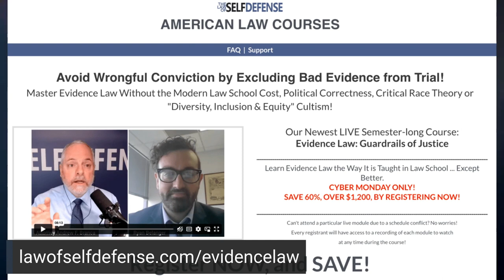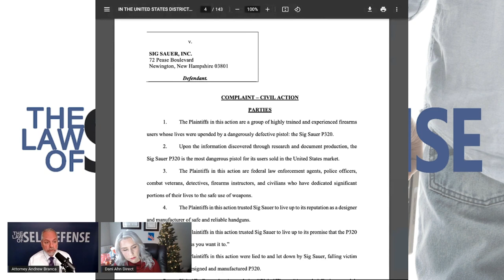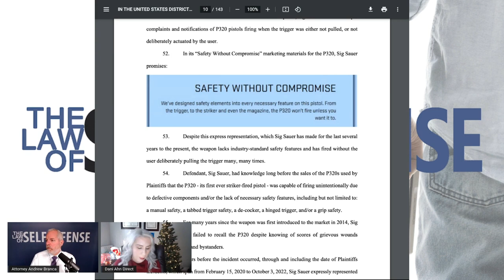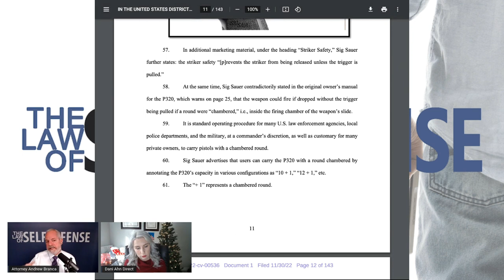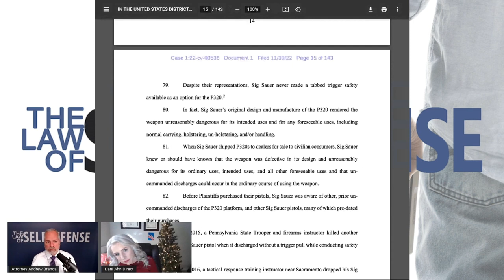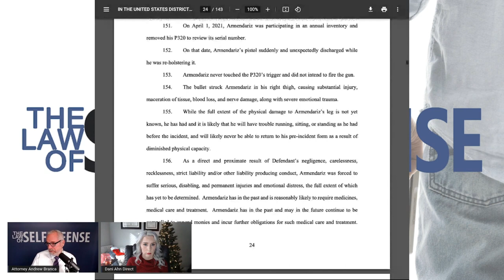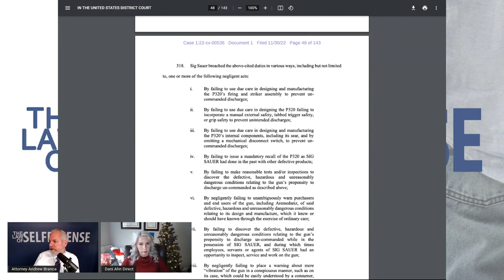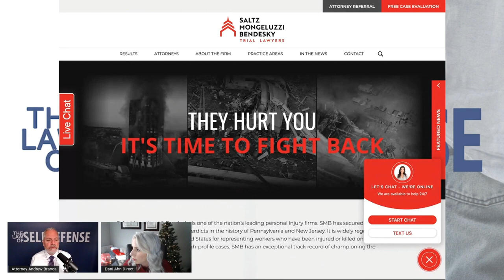The Law of Self Defense Sig Sauer Show! Feat. Dani Ahn Direct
Unintentional discharges!? Attorney Andrew Branca invited me on his show to review a products liability case against Sig Sauer Inc. In this episode we discuss the allegations contained in the complaint and the legal theories and claims brought against Sig Sauer and their allegedly defective pistol: the Sig Sauer P320.

Since I have developed a very positive relationship with law enforcement I find the allegations raised in this complaint deeply concerning and may publish a follow-up interview with some consumers who have shot the pistol and see if they have experienced similar instances of unintended discharge.

If you found this video educational and interesting I would highly recommend looking into Branca's law courses. He is currently offering Evidence Law and Property Law courses taught by experienced attorneys without the liberal bias you'll find in most traditional law classes. I wish these classes were available for me as an aspiring law student but even as a practicing attorney it is good to have a refresher once in a while. He also has a book that I look forward to reading. You can find Branca on twitter @lawselfdefense and check out his youtube channel

As always, nothing said on this channel is legal advice and I always recommend discussing your legal questions with competent attorneys in your area.

I hope to have a variety of guests on my channel and so long as everyone is respectful while on my show I am happy to host them. If you know of an attorney or some one who might offer a unique perspective, make a recommendation in the comments :D!